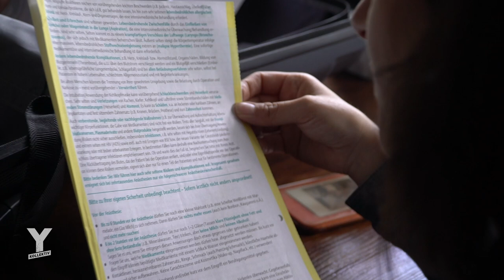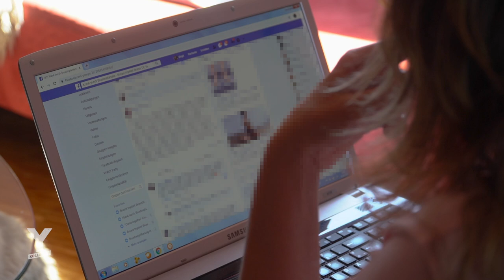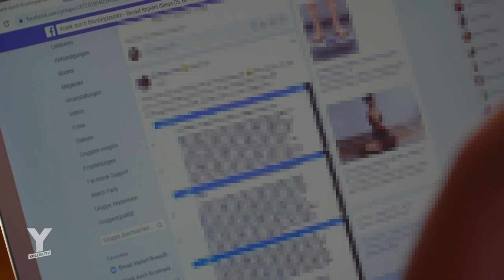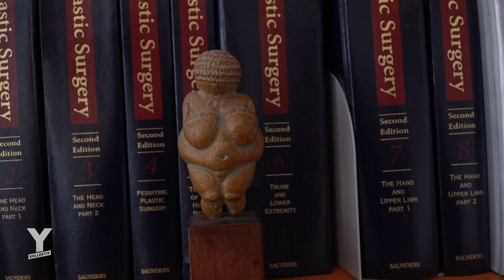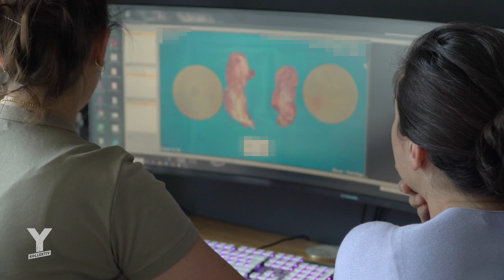So gefährlich sind Brustimplantate: Was ist die Breast Implant Illness?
Brustimplantate galten lange als sicheres Medizinprodukt. Aber die Bedenken werden immer größer. Vor allem durch Skandale wie dem Rückruf von einigen Silikonimplantaten der Firma Allergan 2018, die im Verdacht stehen, Krebs auszulösen. Immer häufiger klagen Frauen über verschiedenste Krankheitssymptome, wie zum Beispiel Atembeschwerden, Juckreiz, Haarausfall und vieles mehr, die sie auf die Implantate zurückführen. Diese Symptome fasst man als Breast Implant Illness (kurz BII) zusammen. Auch die Sicherheitsbedenken von Wissenschaftler:innen und auch Ärzt:innen häufen sich. Da BII jedoch nicht offiziell als Krankheit anerkannt ist, haben die Betroffenen kaum Möglichkeiten, rechtliche Schritte gegen ihren Arzt, ihre Ärztin oder den Hersteller zu ergreifen. Kritische Stimmen meinen, es gebe zu wenig Belege für einen Zusammenhang mit den Brustimplantaten. Einige Studien zeigen jedoch, dass ein Viertel der Frauen Probleme durch ihre Implantate bekommt. Reporterin Gülseren Ölcüm trifft sich mit zwei Frauen, die sich ihre Implantate haben explantieren lassen. Was haben sie erlebt und wie geht es ihnen nach der OP? Und was für Forderungen haben sie an die Firmen? Außerdem spricht sie mit mehreren Ärzt:innen, denn in der Wissenschaft und Medizin ist man sich uneins: Sind diese Symptome überhaupt auf Brustimplantate zurückzuführen?
Reporterin: Gülseren Ölcüm
Recherche: Maximilian Sepp
Schnitt: Danny Breuker
Kamera: Henrike Böttcher, Jurek Veit
Protagonistinnen: Alina Poltorak (Instagram: @alinaxen), Birgit Schäfers
CvD: Lea Semen
Mehr Informationen zu dem Thema:
Die groß angelegte Studie aus Israel, an der auch Prof. Dr. Cohen Tervaert beteiligt war:
International Journal of Epidemiology: Silicone breast implants and the risk of autoimmune/rheumatic disorders: a real-world analysis
US National Library Of Medicine: Natrelle Round Silicone Breast Implants: Core Study Results at 10 Years
ARD-Dokumentation: The Implant Files: Außer Kontrolle – Das gefährliche Geschäft mit der Gesundheit
Bindesministerium für Arzneimittel und Medizinprodukte: Möglicher Zusammenhang zwischen Brustimplantaten und der Entstehung eines anaplastischen großzelligen Lymphoms (ALCL)
Das internationale Konsortium investigativer Journalisten: Breast Implant Injuries Kept Hidden As New Health Threats Surface
The New York Times: Reports of Breast Implant Illnesses Prompt Federal Review
Musik auf dem Film:
Broken Bells – Good Luck // Clams Casino – Ghost in a Kiss (feat. Samuel T. Herring) // Fatoni – Ich glaube etwas stimmt nicht mit mir (instr.) // Maeckes – Marie byrd land (instr.)  // Marteria – Tauchstation (instr.) // Marteria – Veronal (instr.)
Inhalt:
00:00 Intro
02:02 Protagonistin Alina vor OP
08:04 Recherche
08:27 Geschichte der Protagonistin Birgit
17:10 Meinung Plastischer Chirurg zu BII
22:05 Meinung Wissenschaftler zu BII
26:10 Einordnung @DR. FLOJO (funk)
28:35 Rückmeldungen Pharmaunternehmen
29:12 Protagonistin Alina nach OP